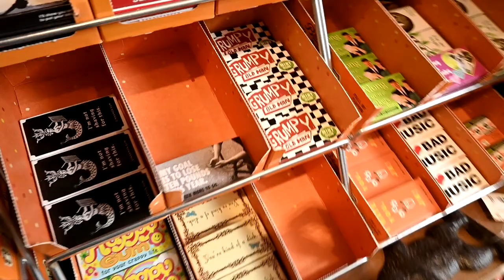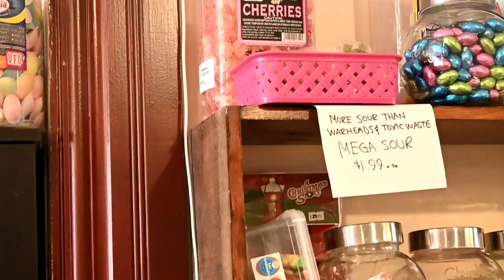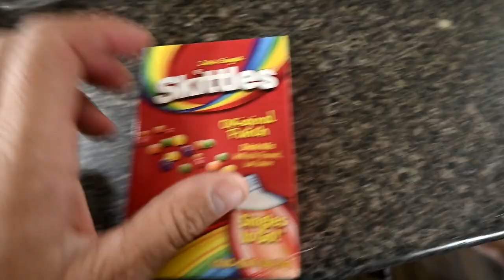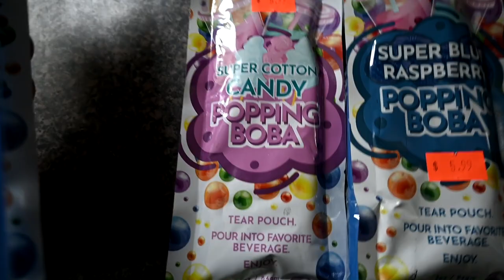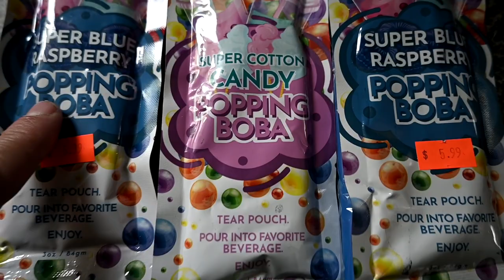Is Chino Going To Be Ok?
DaybyDayVlogs
110 North Front Street - A3,
Suite #213
Belleville, Ontario, K8P 0A6
Canada